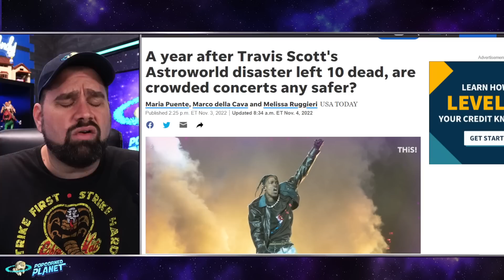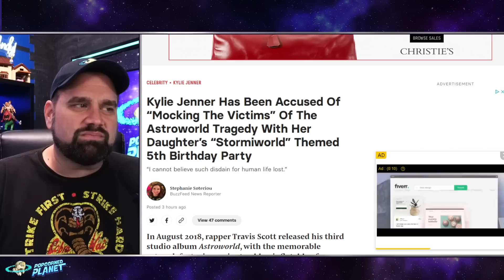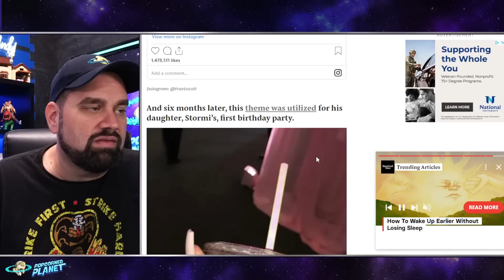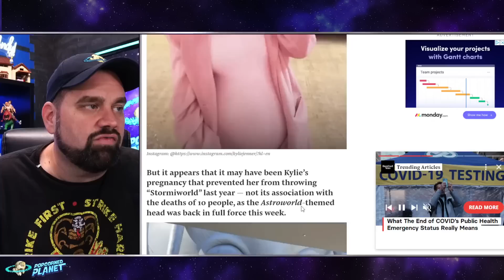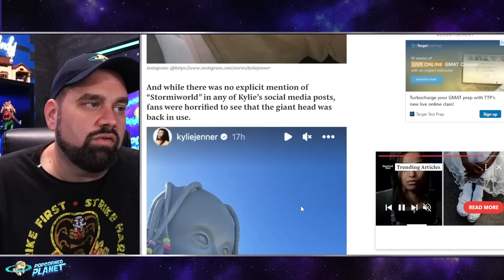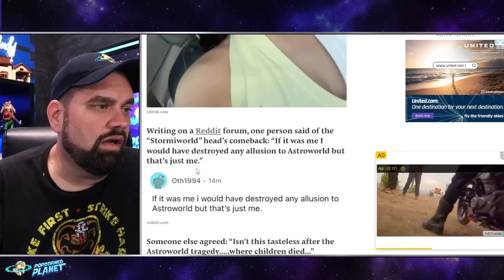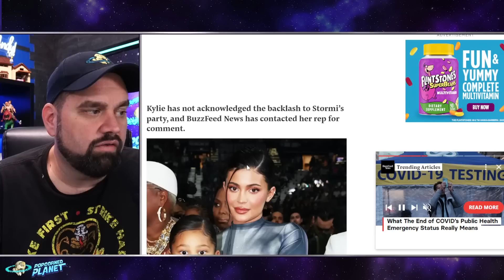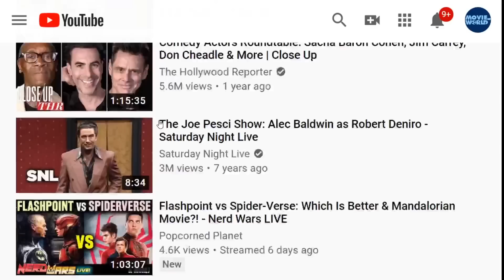GROSS! Kyle Jenner MOCKING Victims of Astroworld With Daughter Stormi's Birthday Party?!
Or Send Packages, Toys & Fan Mail To:
Andy Signore
16350 Bruce B Downs Blvd